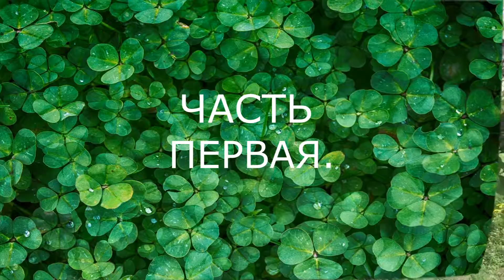MAY COLORS OF THE MELITOPOL(МАЙСКОЕ РАЗНОЦВЕТИЕ МЕЛИТОПОЛЯ)!!! 2019 г.